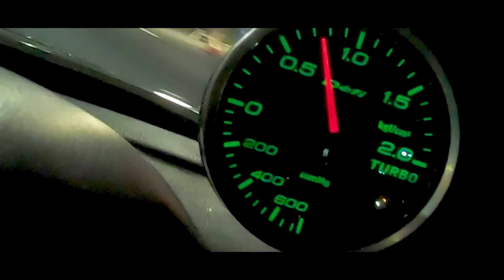TOKYO NIGHT DRIVE SKYLINE R34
TOKYO NIGHT DRIVE - SKYLINE R34 JDM CAR